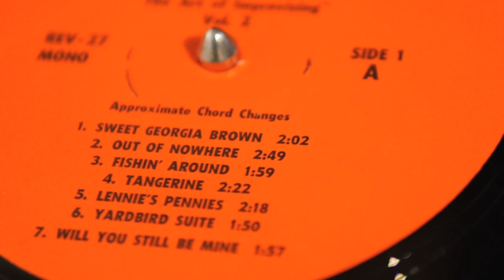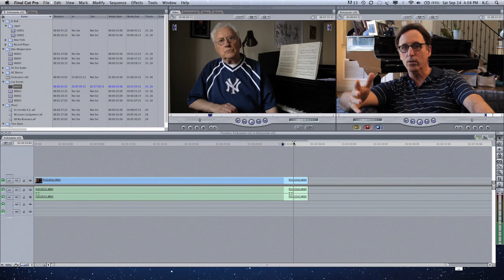Warne Marsh: An Improvised Life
K.C. Marsh, oldest son of Warne, details what the film is about and invites everyone to join in on this journey to illuminate one of Jazz's most unsung cats. Groovy?

Thanks for sharing this video and helping other Warne Marsh fans find us.
With gratitude,
K.C. Mash